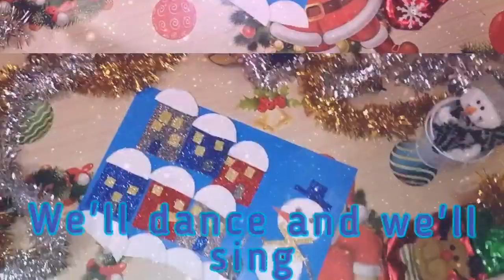Rhyme "We'll make a snowman"